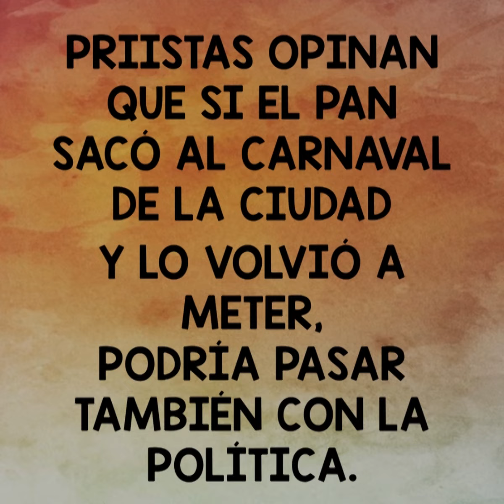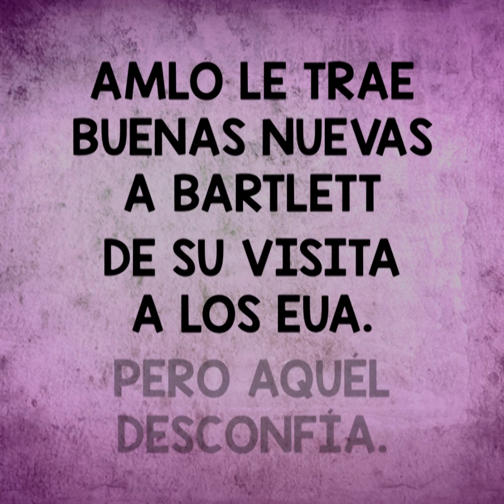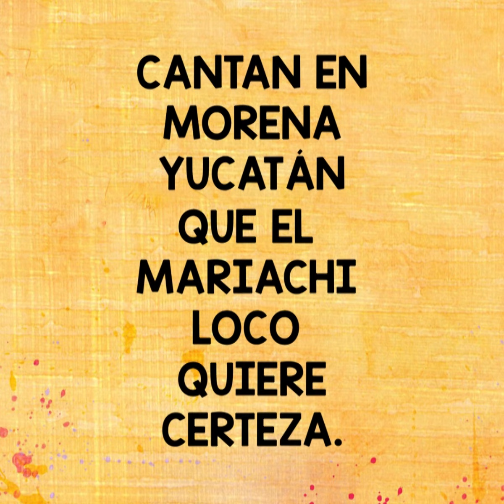Ojo de Tinta: ''La Suerte de la DEA Hasta AMLO la Desea''